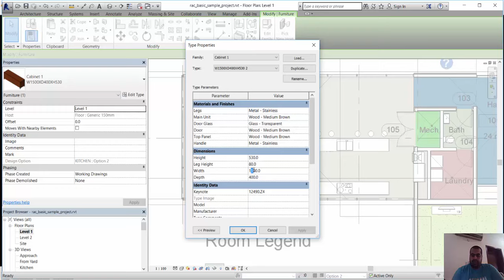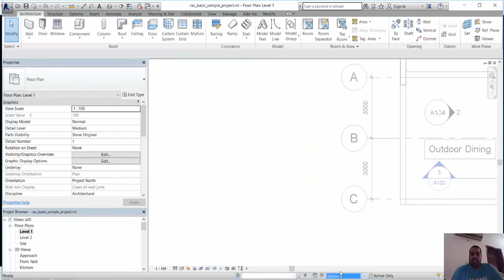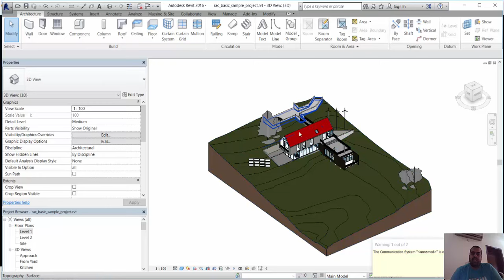REVIT DESIGN OPTION 50